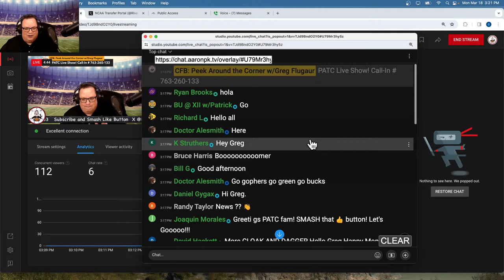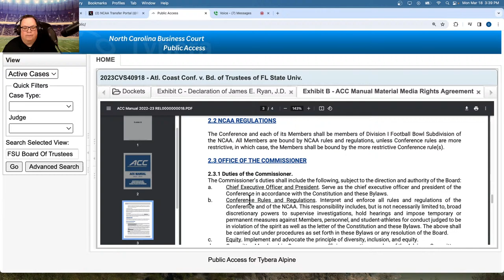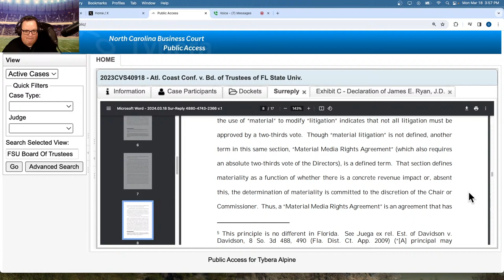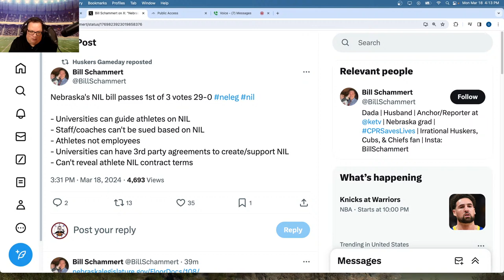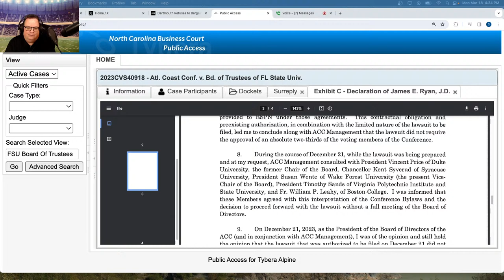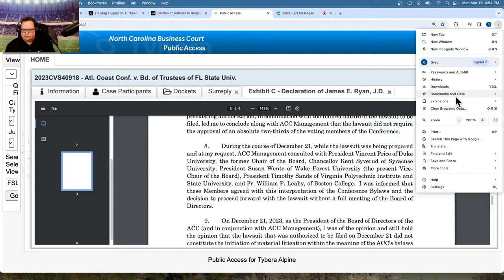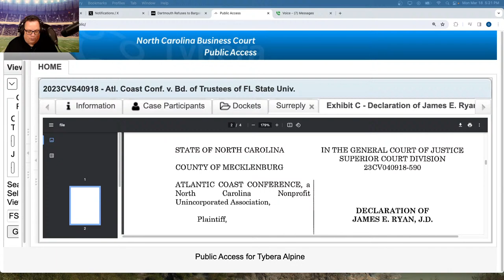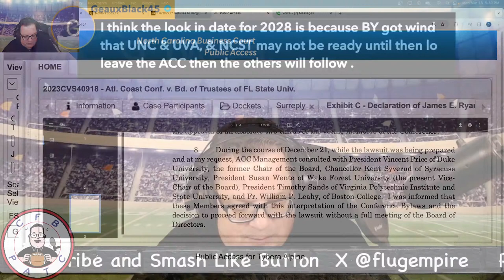Breaking News! FSU BOT vs ACC Update In Mecklenburg County!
ACC answers back at FSU 4 days before court date in North Carolina!